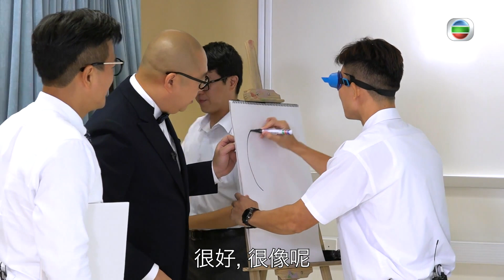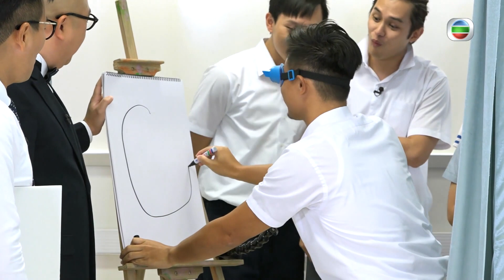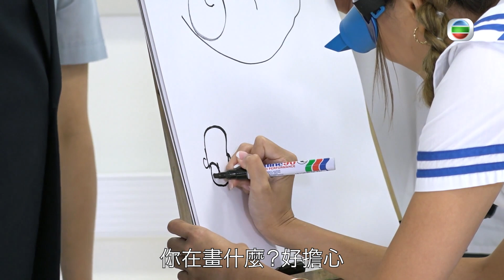開心大綜藝之暑假玩到盡｜陳嘉桓畢加索畫功 波波以為係腦漿！？｜團體遊戲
【開心大綜藝之暑假玩到盡】陳嘉桓畢加索畫功 波波以為係腦漿！？

今集一班嘩鬼繼續去到學校玩到盡，喺學校緊係要有美術堂，兩隊派出代表去畫畫，而要畫嘅竟然係阿Bob，睇黎難唔到隊首嘅Yuki、阿康同潮凱喎，不過去到陳嘉桓嘅時候，佢就好似化身畢加索咁，搞到波波以為係腦漿？咁最後究竟估唔估得中呢？

開心大綜藝之暑假玩到盡 ｜星期日晚上 8:30｜翡翠台

Like + Follow = 緊貼 TVB 各劇集及藝員動態！